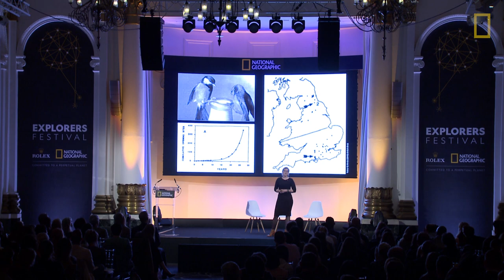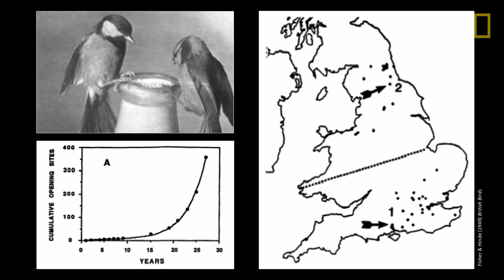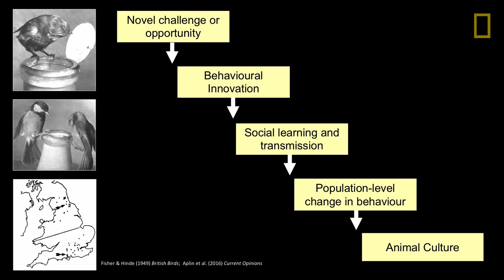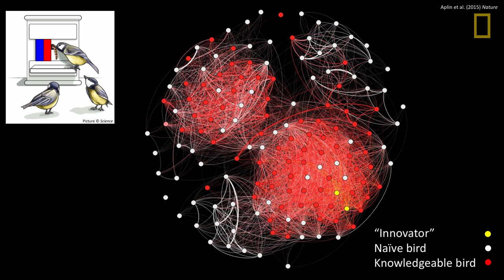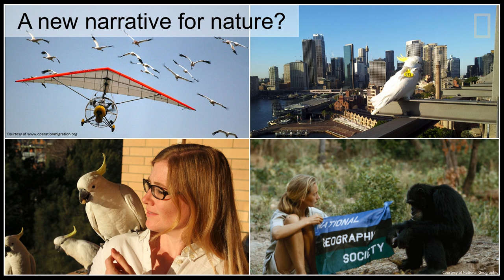Understanding Animal Culture | Lucy Aplin | Explorers Festival London 2019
Lucy Aplin is a cognitive ecologist studying how animals acquire, process, and use information to adapt to their environment and form cultural behaviors. Her research specifically focuses on the interplay between social networks and culture in birds. At Explorers Festival London, she explains how understanding this may give us a broad view of the rich lives of animals to increase empathy in a disconnected world.

Explorers Festival London brings together National Geographic Explorers and influential changemakers who are making an impact around the world. This event took place in February 2019.